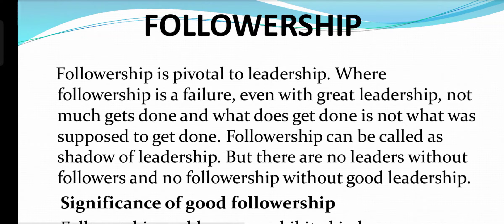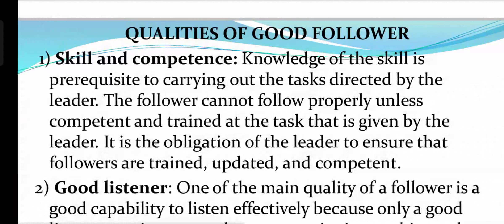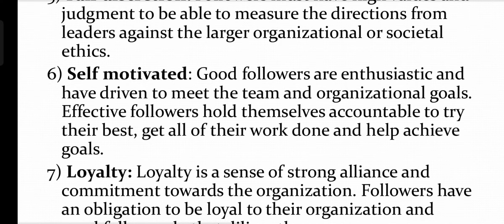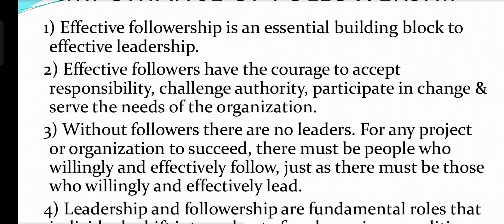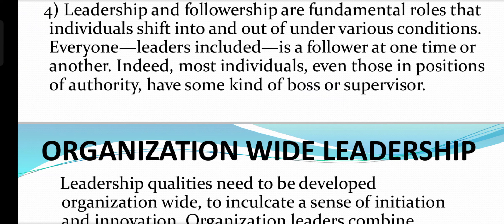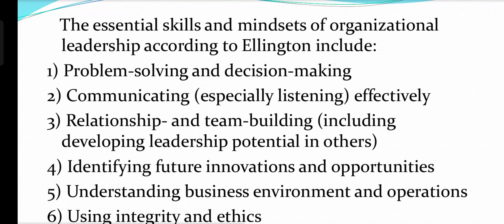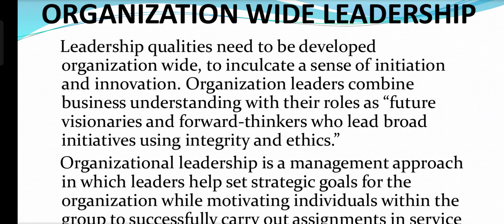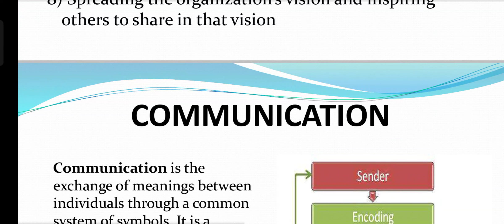Business organisation and management |unit-4|part -2| commerce subject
🤗🤗 Hello everyone welcome to our mini YouTube family
SYLLABUS

UNIT IV Directing and ControllingMotivation needs (Maslow’s theory), incentives, rewards, equity and two factor theory (Herzberg); Leadership and followershipOrganisation meaning and importance; wide leadership; Communicationmeaning and importance; determinants of effectiveness; Principles of controlling; relationship between planning, organizing, directing & controlling; Financial, quality and operating standards/controls.
😊In this video,I discussed the unit -4 of directing and controlling

TOPIC OF THIS CLASS
•FOLLOWERSHIP
•QUALITIES OF GOOD FOLLOWER
•IMPORTANCE OF GOOD FOLLOWERSHIP
•ORGANIZATION WIDE LEADERSHIP

Business organisation and management subject playlist link:-

Communication subject playlist link:-

Previous year question papers playlist link:-

😊 if you have any suggestions and any prob about classes so please comment📝

THANKYOU 😊